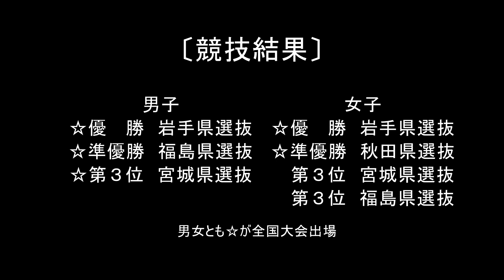【ハンド】山形県選抜VS青森県選抜（男子）H27年度 第24回JOCハンドボールカップ大会東北ブロック予選会 ダイジェスト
490円/月（メンバー限定フル動画・メンバー限定ライブ配信）見放題!!